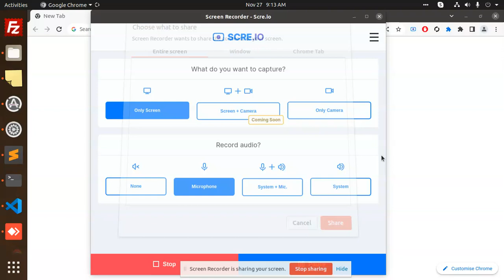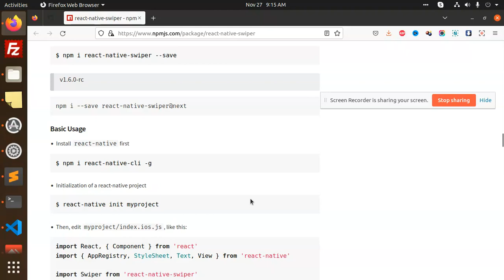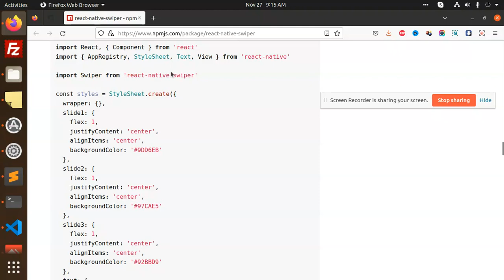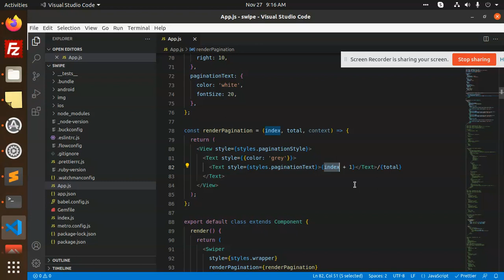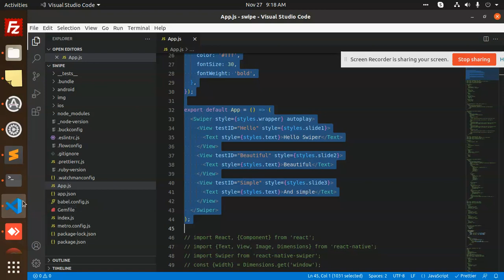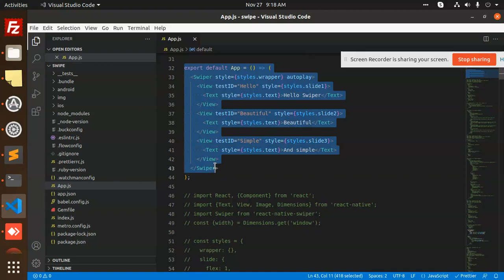The Best Swiper Component for React Native!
In this video, we are going to show you how to create a simple Swiper component for React Native. This Swiper component will allow you to swipe between different views in your application.

If you are looking to add some simple swipe functionality to your React Native app, then this video is for you! We will walk you through the necessary steps to create this simple Swiper component. After watching this video, you will be able to create your own Swiper component in React Native!